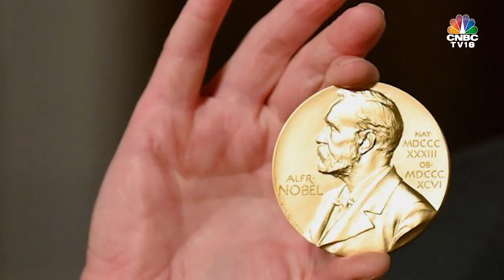Mark Mobius Highlights PM Modi's Potential As A Peacemaker Amid Global Turbulence | N18V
Ace investor Mark Mobius has lauded Prime Minister Narendra Modi for his ability to engage with all sides of the political spectrum on the global stage, suggesting that Modi deserves a Nobel Peace Prize for his effort.

n18oc_business